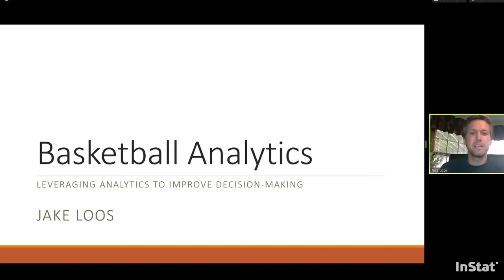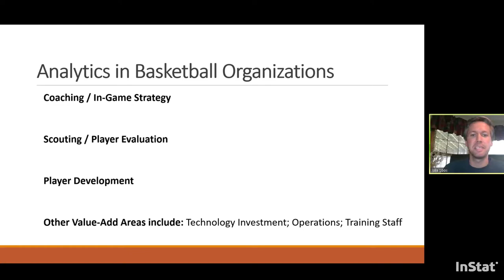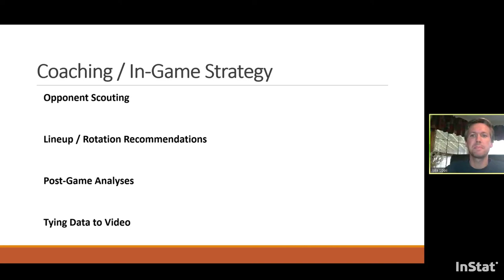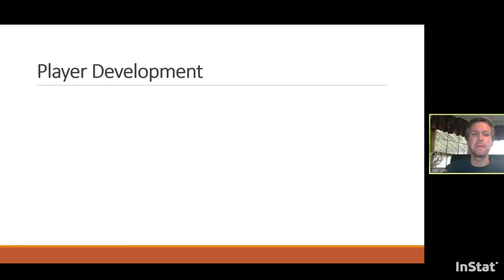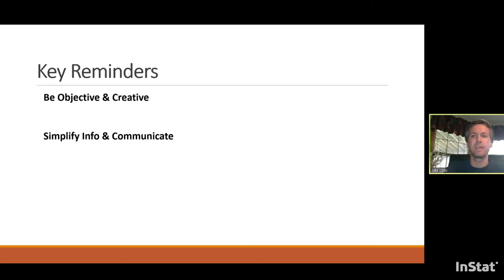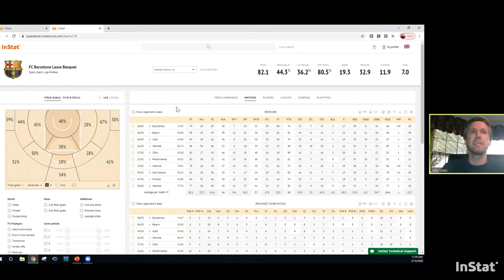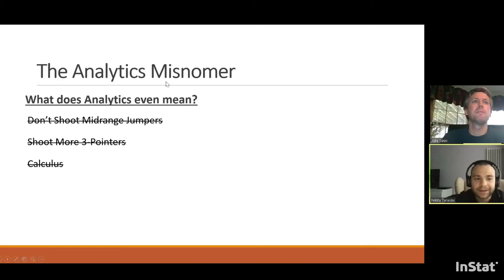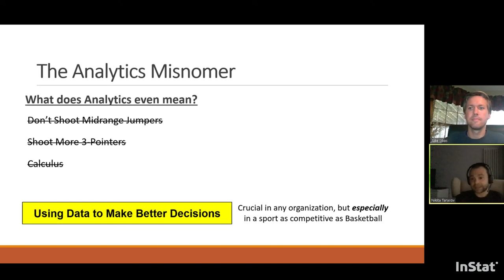InStat Basketball Webinar: Decision making in sports with Jake Loos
Keynote guest speaker - Jake Loos (Former Director of Analytics for Phoenix Suns) Moderator - Nikita Tarasov (Global Director of Basketball for InStat)